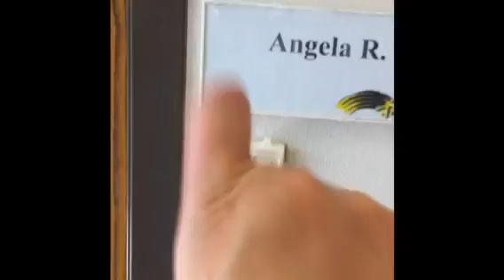Campus of Helen Keller National Center for the Deaf-Blind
25 acres of HKNC